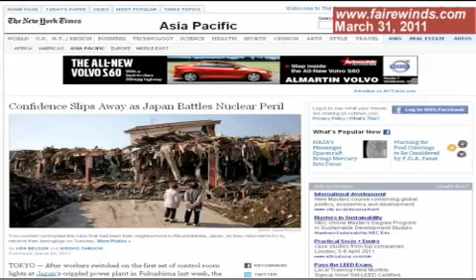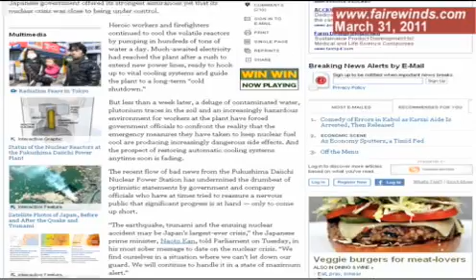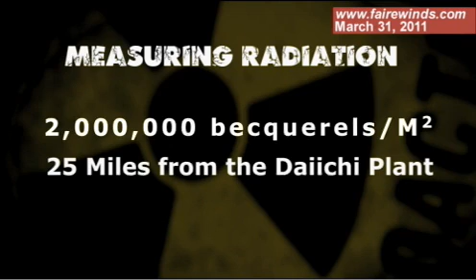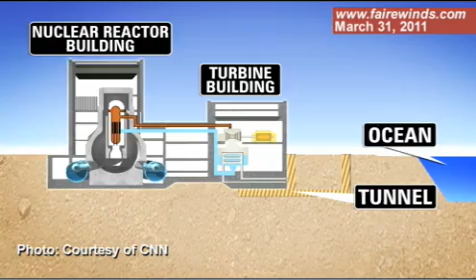Fukushima OCEAN RADIATION 4,385 x HIGHER than limit,GROUND 4 x HIGHER than CHERNOBYL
The nuclear industry never envisioned an accident this large! 200  tons of radioactive water is being released into sea, ground and air each day. Ocean radiation reading is 4,385 times higher than regulated safety limit. A larger evacuation area is needed in Japan, Gundersen comments.

Arnie Gundersen of Fairewinds Associates is a nuclear engineer, and was the vice president of the Three Mile Island nuclear plant during the clean up after it's meltdown.

Confidence Slips Away as Japan Battles Nuclear Peril

A  deluge of contaminated water, plutonium traces in the soil and an increasingly hazardous environment for workers at the plant have forced government officials to confront the reality that the emergency measures they have taken to keep nuclear fuel cool are producing increasingly dangerous side effects. And the prospect of restoring automatic cooling systems anytime soon is fading.

Tepco Workers Threatened by Heat Bursts; Sea Radiation Rises

March 31 (Bloomberg) -- Japan's damaged nuclear plant may be in danger of emitting sudden bursts of heat and radiation, undermining efforts to cool the reactors and contain fallout.

The potential for limited, uncontrolled chain reactions, voiced yesterday by the International Atomic Energy Agency, is among the phenomena that might occur, Chief Cabinet Secretary Yukio Edano told reporters in Tokyo today. The IAEA "emphasized that the nuclear reactors won't explode," he said.

Radioactive chlorine found March 25 in the No. 1 turbine building suggests chain reactions continued after the reactor shut down.

Contamination of seawater found near the 40-year-old plant has increased. Radioactive iodine rose to 4,385 times the regulated safety limit yesterday from 2,572 times on Tuesday, Nishiyama said. No fishing is occurring nearby and the sea is dispersing the iodine so there is no health threat, he said.

Dismantling the plant and decontaminating the site may take 30 years and cost Tokyo Electric more than 1 trillion yen ($12 billion), engineers and analysts said. The government hasn't ruled out pouring concrete over the whole facility as one way to shut it down, Edano said. Tokyo is 135 miles (220 kilometers) south of the Dai-Ichi power plant.